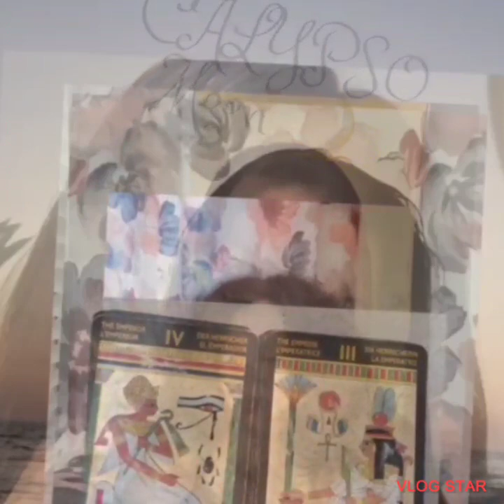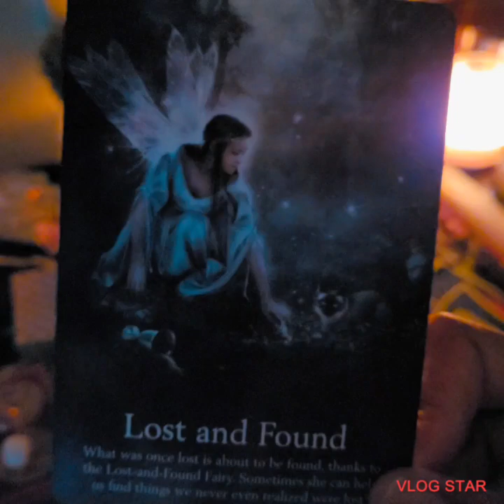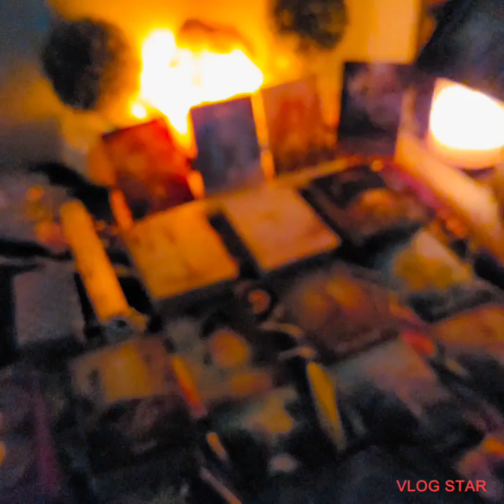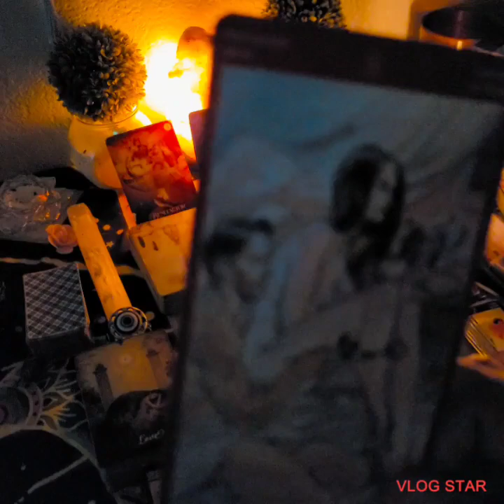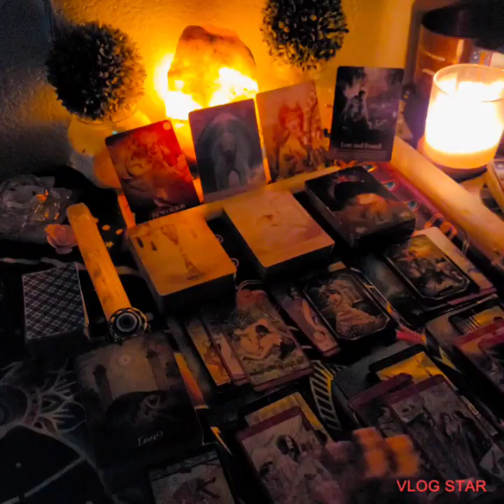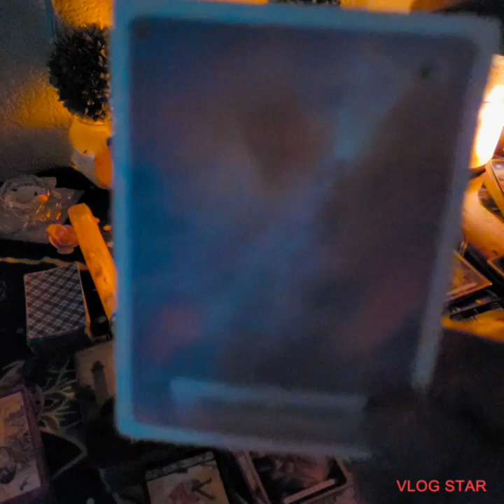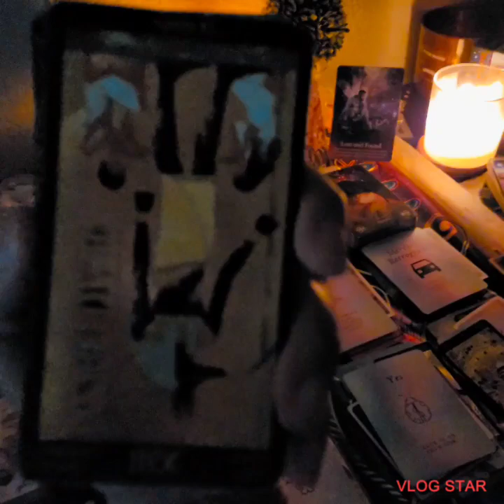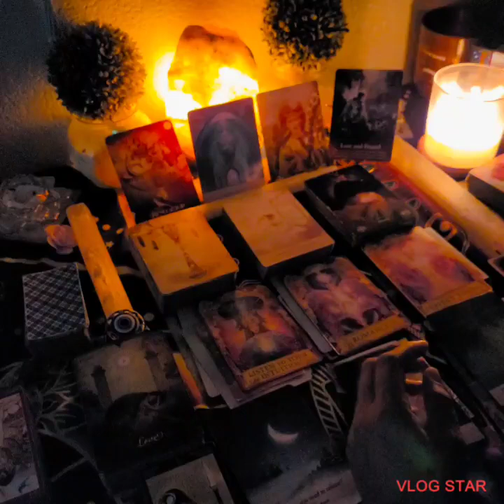Twin Flames this is Union ‼️ So close🤏...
Musician: LiQWYD
URL: O/liqwyd
Kosmic Dream 2nd channe for Zodiac signsl
please drop your zodiac sign in the comments if
you want readings
there. C/ @cosmicdream2941
dream interpretation coming soon
personal readings coming soon